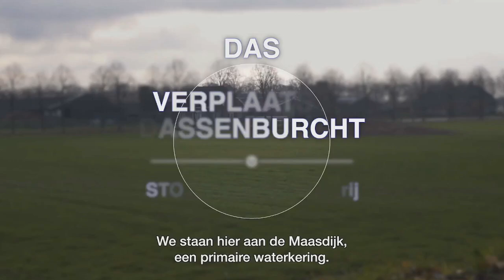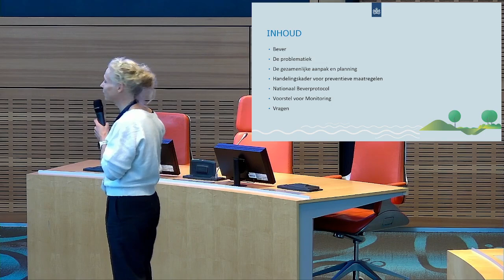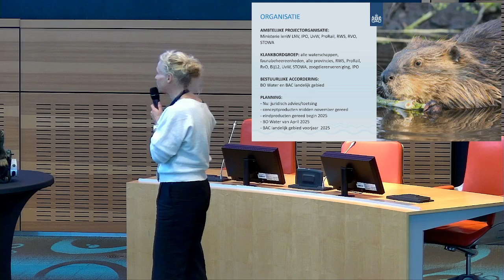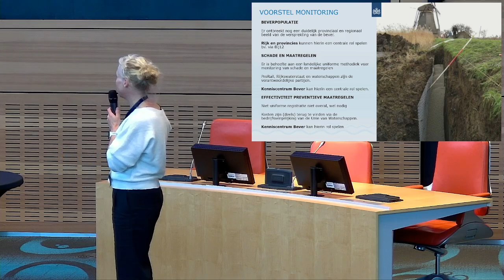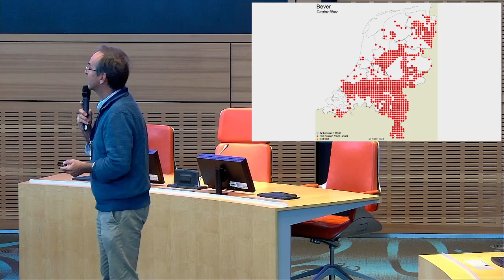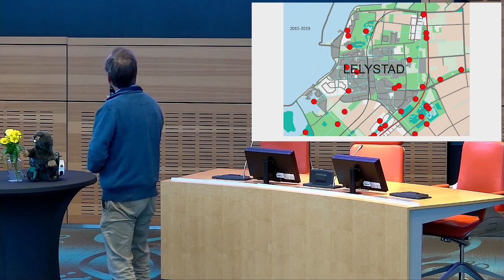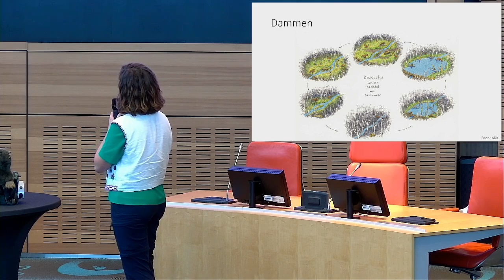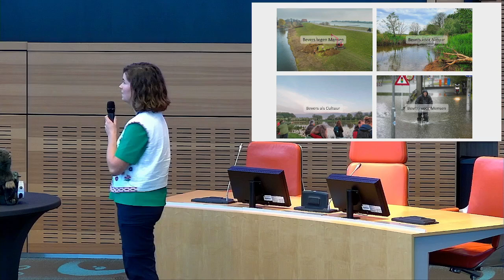Beversymposium | Middagpresentaties beverprotocol en voordelen bever | 2024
Hoe kunnen we veilig en duurzaam samenleven met bever en das? Het is een enorme uitdaging voor dijk-, weg- en spoorwegbeheerders, maar ook voor beleidsmakers, vergunningverleners en natuurbeschermers. Het symposium Kenniscentrum Bever, dat gehouden werd op 17 oktober 2024, stond dan ook in het teken van elkaar ontmoeten en begrijpen: de dijkbeheerder en de ecoloog, de uitvoerder en de beleidsmedewerker. Iedereen die vanuit zijn functie te maken heeft met graverij is welkom: dijkbeheerders, ecologen, beleidsmakers van waterschappen, vertegenwoordigers van Rijkswaterstaat, provincies, ProRail en natuurbeschermingsorganisaties. Meer weten? Ga naar